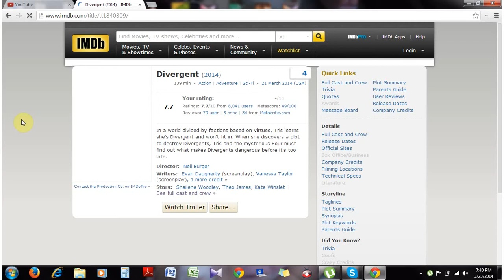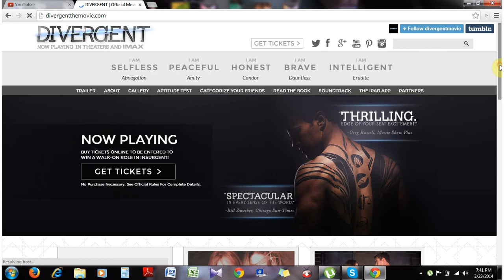Divergent movie part 2